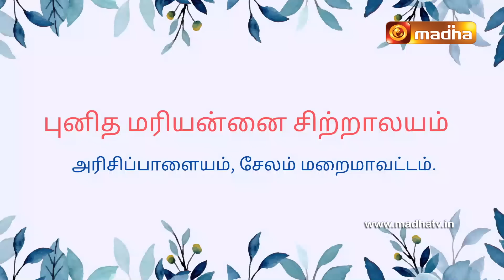08 April 2024 | Holy Mass in Tamil 06.00 AM | MADHA TV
08 April2024 | Holy Mass in Tamil 06.00 AM | MADHA TV